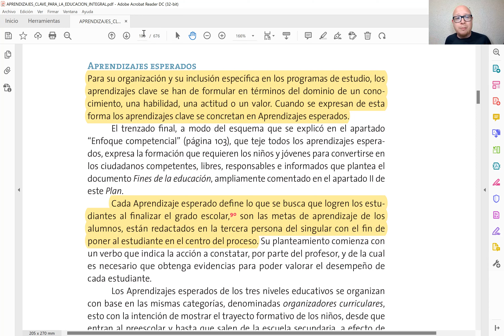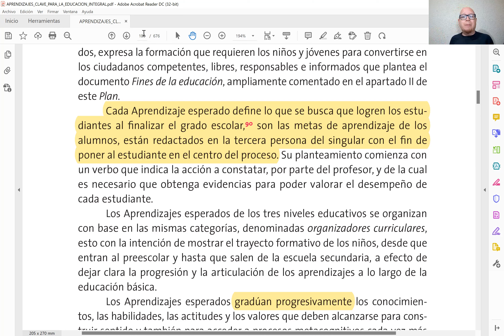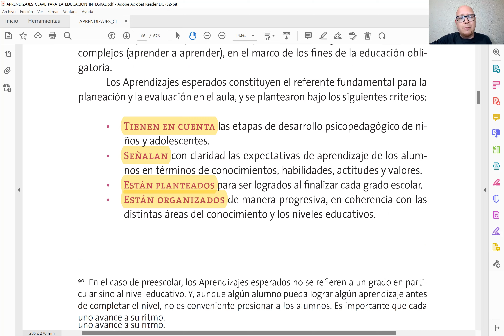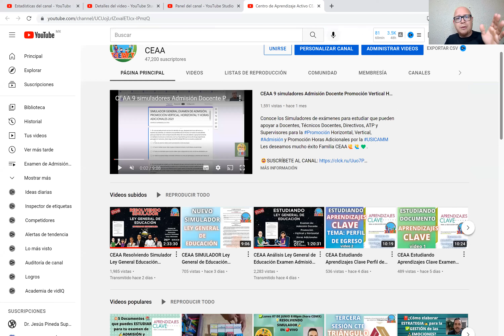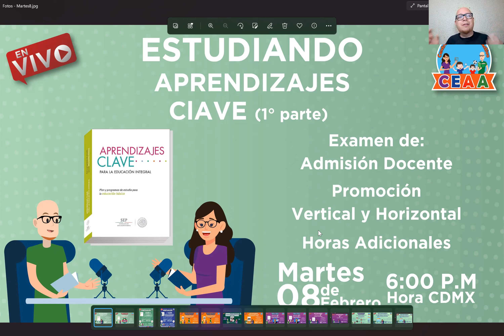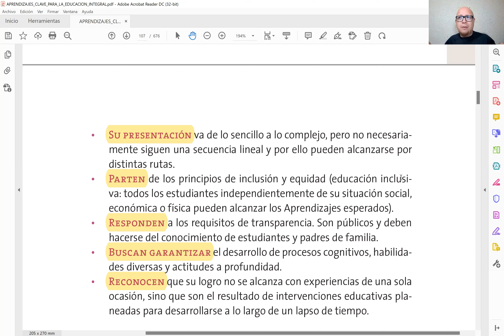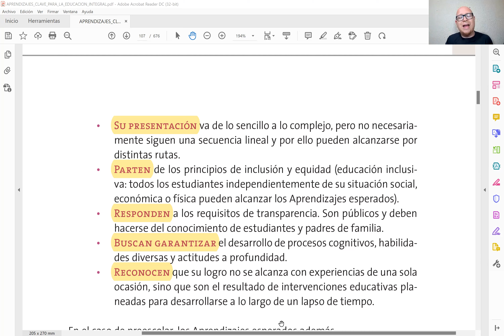CEAA Estudiando Aprendizajes Clave Aprendizajes Esperados Examen Admisión Promoción USICAMM 2022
Estudiamos el documento APRENDIZAJES CLAVE, con el tema principal del APRENDIZAJES ESPERADOS y te compartimos algunos consejos generales para su contenido, desde los Enfoques de las Asignaturas, Los Principios pedagógicos, los ambientes de aprendizajes entre otros. Posteriormente revisaremos los apartados más importante como el Derecho a la Educación, La Nueva Escuela Mexicana, la Educación Inclusiva y con Equidad de entre otros conceptos la para apoyar a los compañeros que desean participar en las convocatorias emitidos por la USICAMM específicamente para ADMISIÓN DOCENTE y PROMOCIÓN HORIZONTAL y acompáñanos para analizar los documentos que te recomendamos y que te ayudará a estudiar la Bibliografía para los exámenes para estudiar que pueden apoyar a Docentes, Técnicos Docentes, Directivos, ATP y Supervisores para la Promoción Horizontal, Vertical, Admisión y Promoción Horas Adicionales por la USICAMM Les deseamos mucho éxito Familia CEAA🙋🙋‍♂️💚.